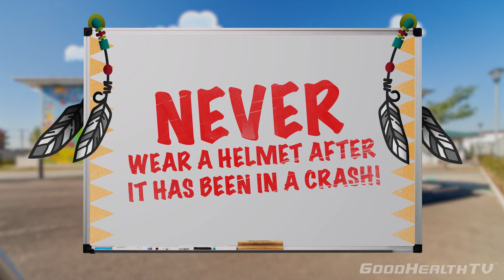Helmet Safety PSA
A children's PSA for helmet safety as told by puppets.

Produced by GoodHealthTV | a division of KAT Marketing | Bismarck, ND